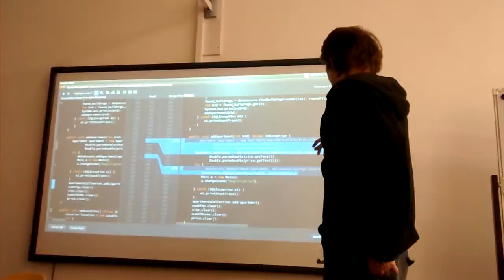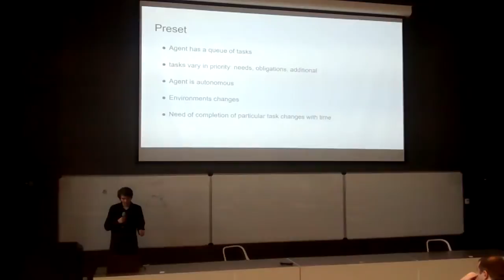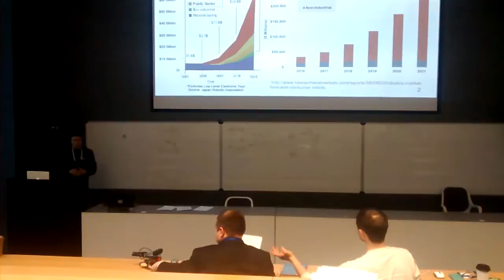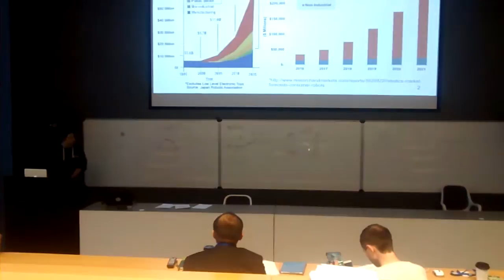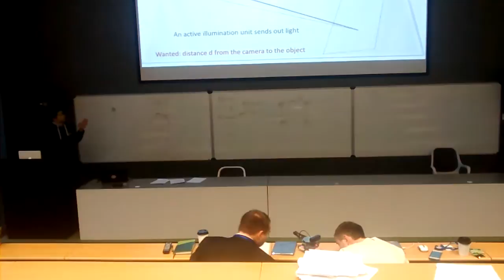Fall 2016 Inno